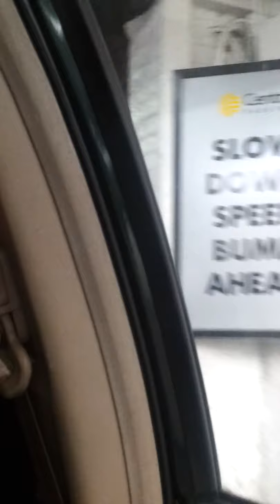Dj Pauly D Stalker Tom Cruise Celebrity CHASE FAIL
Jersey Shore Dj Pauly D stalker Vanessa Sky Ellis stalking Tom Cruise which turns into a celebrity chase FAIL after the David Letterman show in NYC! CHASING Tom Cruise in xar as Papparazzis are biking